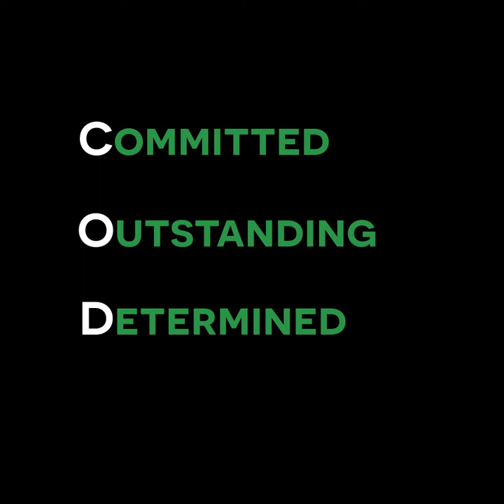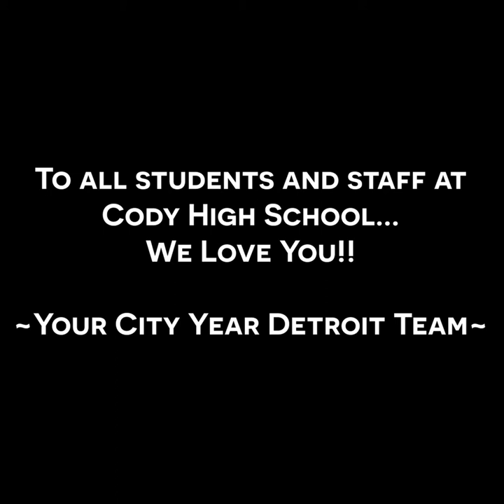City Year Detroit Loves You - Cody High School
This is a video for all of the Staff and Students at Cody High School from your City Year Detroit Team. We love you, we support you, nothing can stop you.
SHINE BRIGHT LIKE A COMET!!
Thank you to the Cody High School Team (in order of Appearance)
Maya Arsneault
Ibrahima Diallo
Rachael Harris
Barbara Venson
Lexi Miller
Kaila Page
Jessica Lee
Phalguni Kulkarni

Edited by Dylan Polcyn